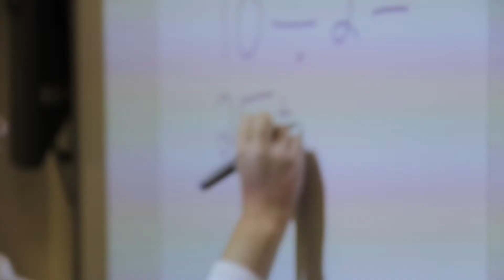Mutant Baby Killer